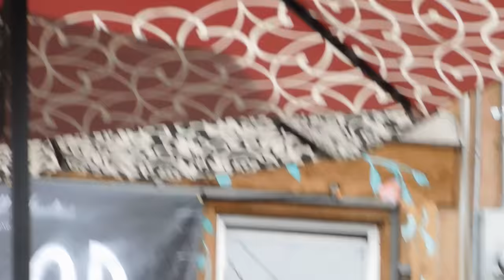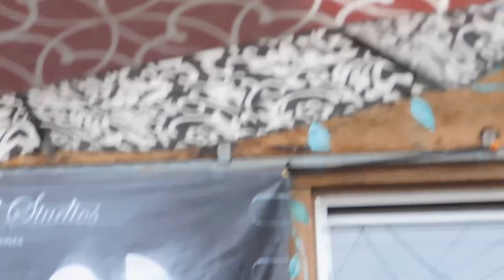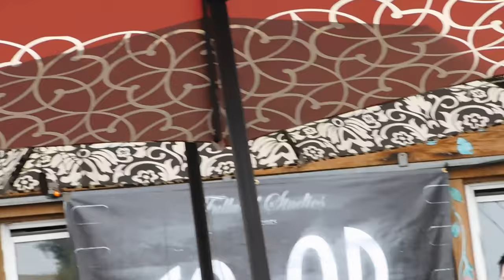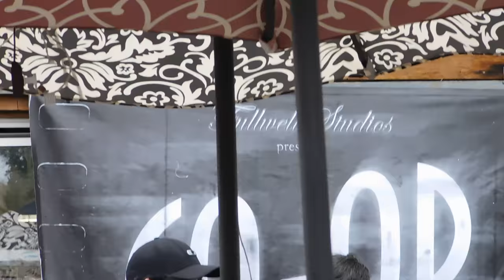Co-Op Acoustic Set!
A collaboration of our acoustic set in Albuquerque.